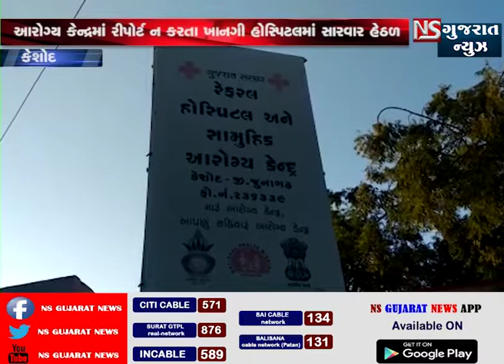કેશોદ રેફરલ હોસ્પિટલઅને આરોગ્ય વિભાગની કેશોદની મનમાની